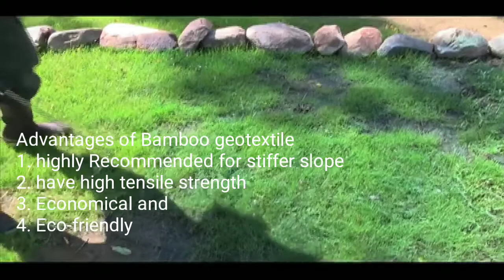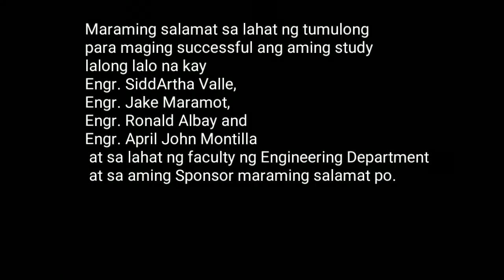Bamboo Geotextile soil erosion control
Bamboo Fiber as alternative material in geotextile production